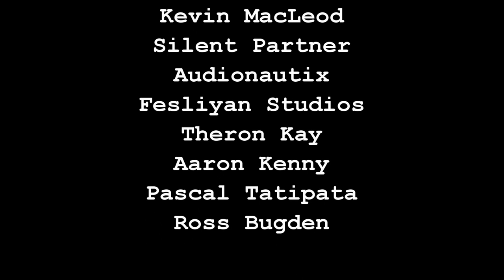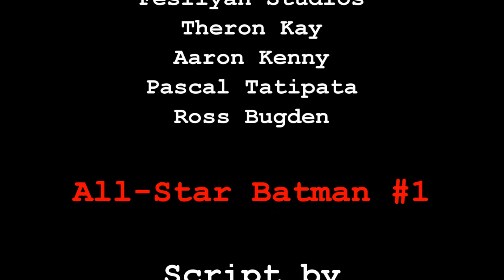All-Star Batman #1 Radio Drama (Audio Podcast)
My Own Worst Enemy Part #1: 497 miles to go, and the journey starts here! Batman must take Harvey Dent/Two-Face to a special destination to help his old friend. One simple offer from Two-Face may prevent Batman from doing so: take down the Bat and set Two-Face free and you'll have everything you ever wanted. Everyone is hunting the Batman, what will people do to keep their secrets safe!?

This epic adventure begins in All-Star Batman #1!